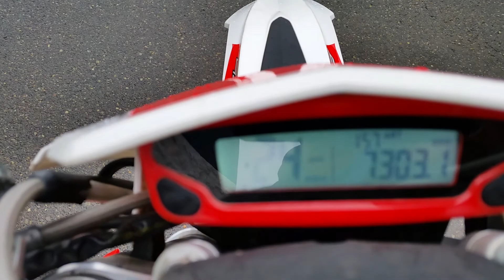2014 Beta 498 RR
2014 Beta 498 RR